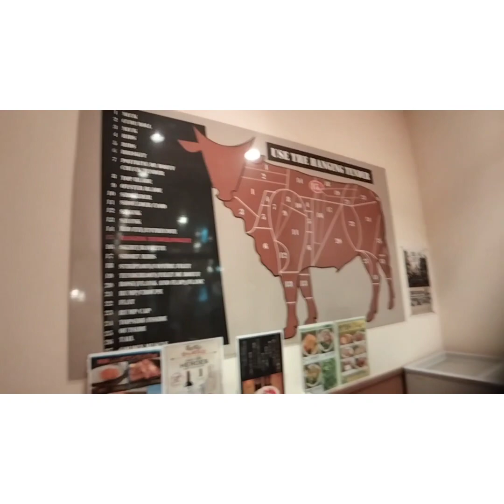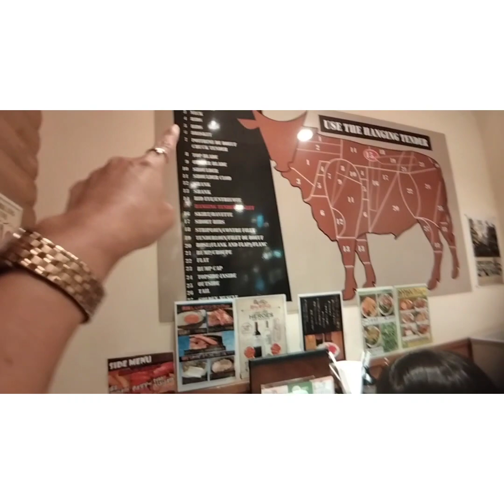date with my X☺️( be kind, be positive be thankful all the time)💞